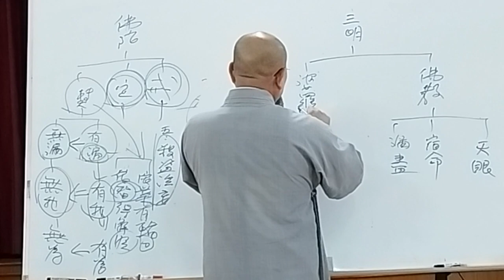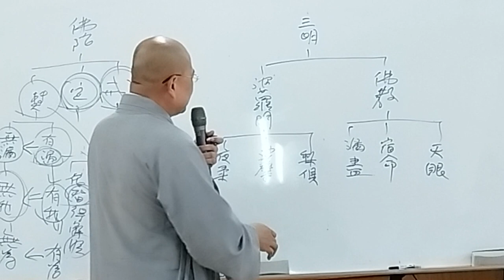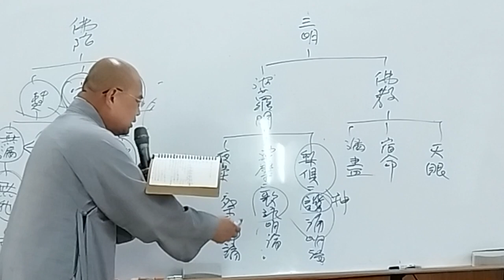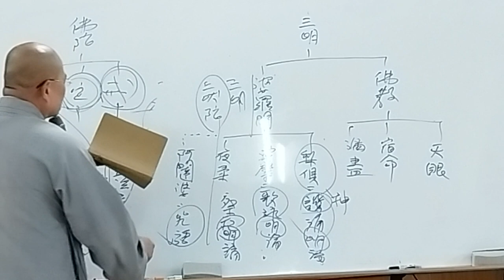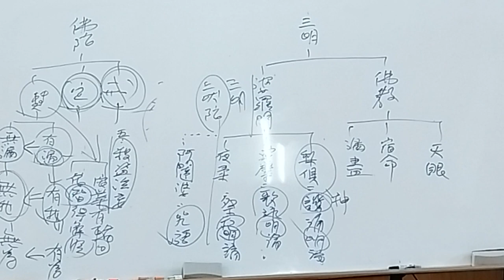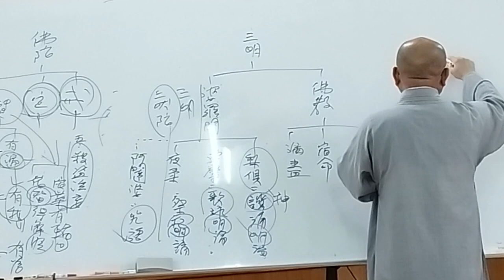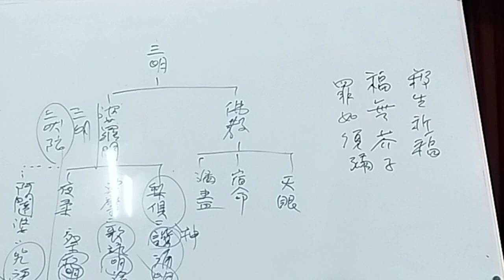印度佛教思想史第040講